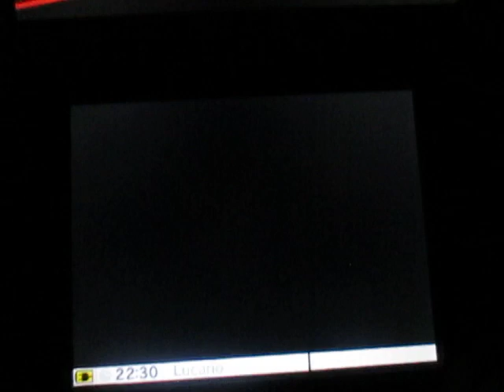SSB for Nintendo 3DS - For Glory: Conventional Match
Un match plutôt conventionnel.